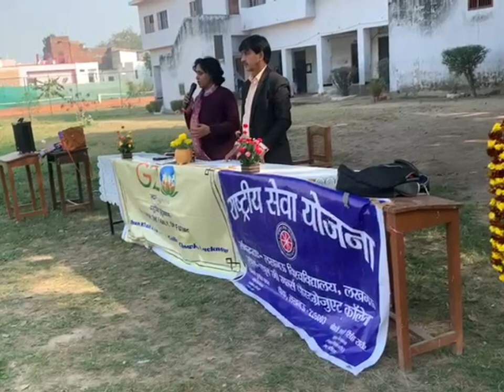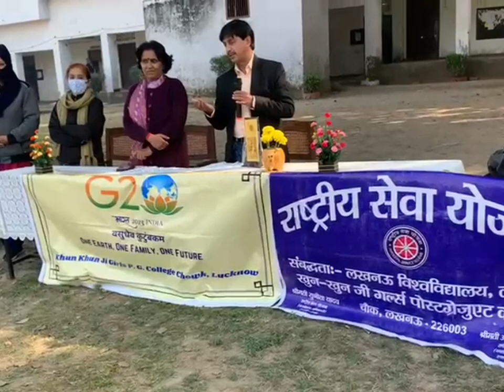G-20 खुन खुन जी पी. जी. कलेज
आज दिनांक 28/ 01 / 2023 को खुनखुनजी पी. जी. कलेज में G-20 , सड़क सुरक्षा अभियान एवं एन. एस.एस. के तत्वधान में चलाये जा रहे कार्यक्रम के दूसरे दिन गेस्ट आफ आनर से प्रोफेसर डा० अंशू केडिया प्राचार्या  ने सम्मानित किया तथा कार्यक्रम में प्रतिभाग करने का अवसर प्रदान किया ।